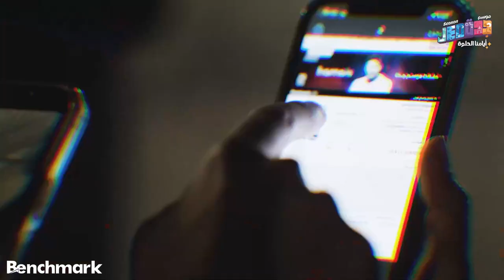حفل الفنان محمد حماقي في موسم جدة 2022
حفل الفنان محمد حماقي في موسم جدة
بتاريخ 25 مايو 2022 تنظيم شركة بنش مارك
تصوير شركة add احدى شركات بنش مارك